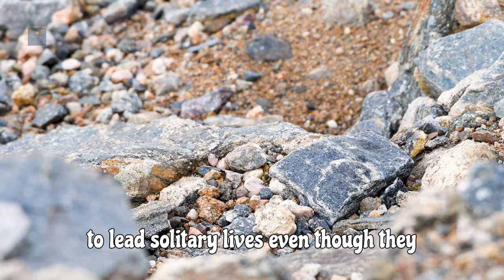Pikas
A pika is a small, mountain-dwelling mammal native to Asia and North America. With short limbs, a very round body, an even coat of fur, and no external tail, they resemble their close relative, the rabbit, but with short, rounded ears.